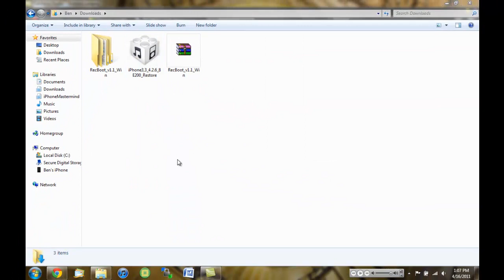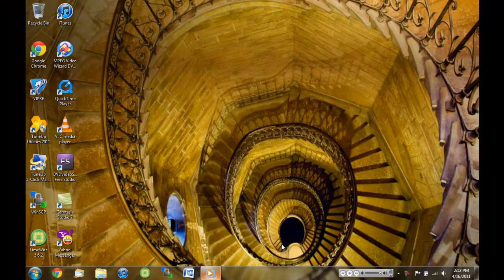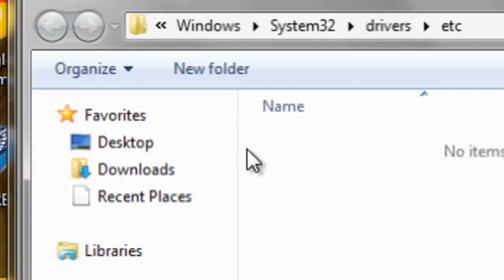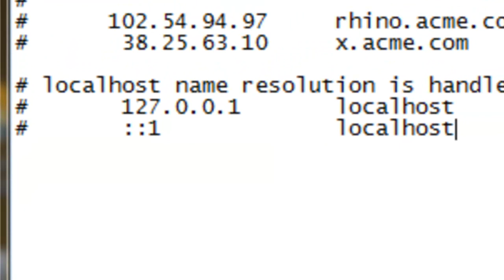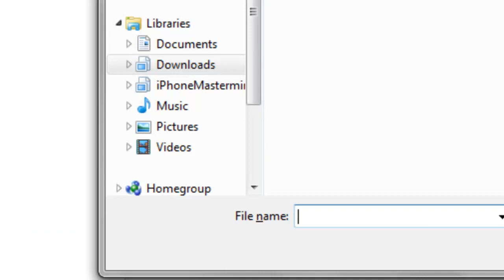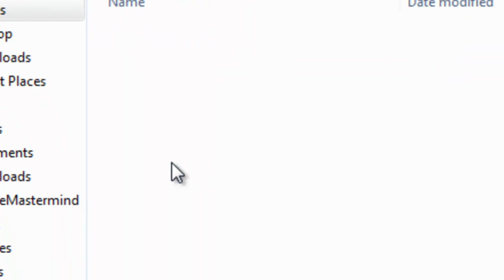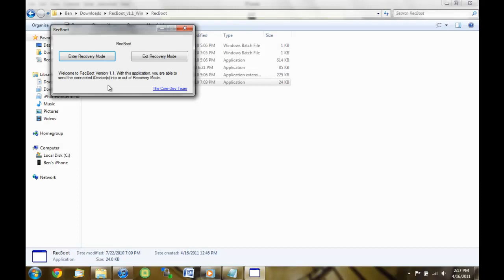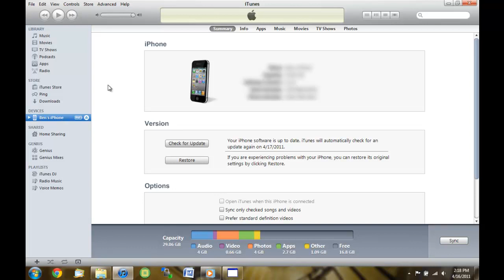How to Downgrade Any iOS Firmware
Learn how to successfully downgrade any iDevice running ANY iOS.  If you experience any problems, please feel free to comment in the comments section below or message me and I'll try my very best to help you fix the issue you're experiencing!

***Although I have only used and tested this method myself on only a few firmwares, many viewers continue to confirm that this method works on even the most recent firmwares.  I am not liable if a certain firmware does not work using this method, however all firmware SHOULD work.***

Windows hosts file location: C:\Windows\System32\drivers\etc\

New line in hosts file: 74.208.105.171 gs.apple.com
...and if that one doesn't work correctly, try this one: 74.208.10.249 gs.apple.com

Written Instructions:

1) Download the IPSW file of the firmware you're trying to downgrade to.
2) Enter your iDevice into DFU mode and plug it into your computer.
3) Open Notepad as an Administrator and add the line 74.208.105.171 gs.apple.com
4) Save the hosts file.
5) RECOMMENDED: Transfer your Purchases and Back Up, in case of an issue that erases your apps, data, and settings.
6) Go into iTunes, hold Shift down (or Alt or the options key if on a Mac) and click Restore.  Find the IPSW file of the firmware you're trying to downgrade to, click open, and confirm the restore.
7) ONLY IF AN ERROR OCCURS: Download, extract, and open the RecBoot application and click Exit Recovery Mode.
8) Downgrade is complete!
9) Remove the 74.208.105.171 gs.apple.com line we had earlier placed in the hosts file if you plan on ever using iTunes to restore or update your firmware again.

Thank you so much to ComputerHowToGuru for creating the video intro!